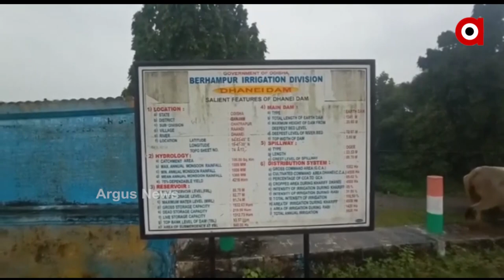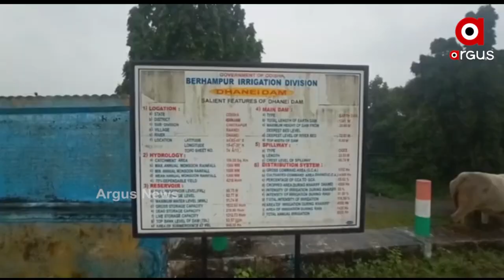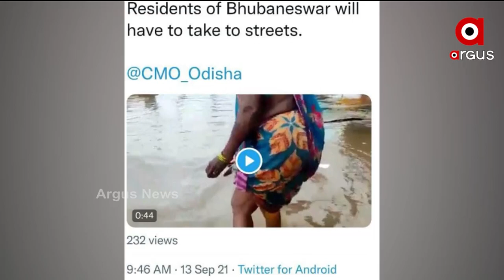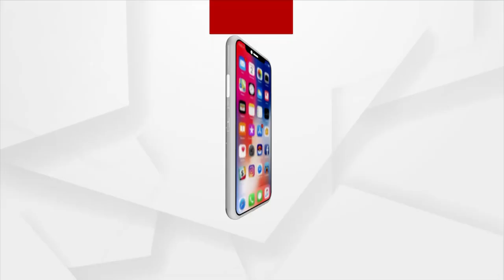Madhyana Khabar 12Pm | Argus News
+ ଗଭୀର ଅବପାତର ରୂପ ନେଲା ଲଘୁଚାପ
+ ପ୍ରବଳ ବର୍ଷା ଯୋଗୁ ୧୨ ଜିଲ୍ଲାରେ ସ୍କୁଲ ବନ୍ଦ
+ ଲଗାଣ ବର୍ଷାରେ ବେହାଲ ସିଲଭର ସିଟି
+ ମୂର୍ତ୍ତି ଉଚ୍ଚତା ଓ ଆବଦ୍ଧ ପୂଜା ପ୍ରସଙ୍ଗ
+ ଧଉଳିରେ ଡେଲିଭରି ବଏକୁ ଅପହରଣ ଅଭିଯୋଗ
+ ଗୁଜରାଟକୁ ଫେରିଲା ପଟେଲ ରାଜ